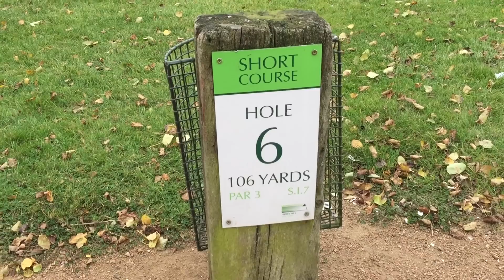THE ULTIMATE FOOTGOLF CHALLENGE!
Big thanks to Abbey Hill Golf Club for letting us use their course!